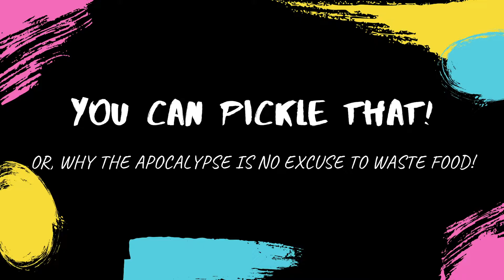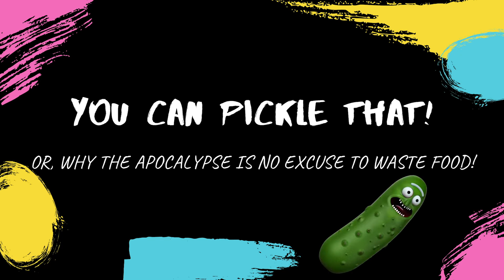Corona? You can pickle that!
Clementine learns how to pickle sad and old cucumbers, probably disappointing people on the way. This is your calmer corona!